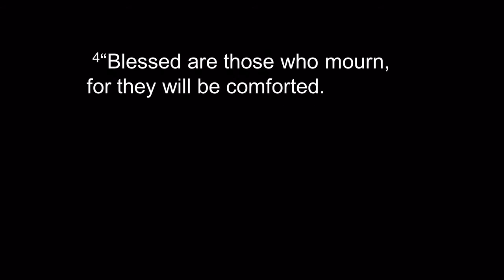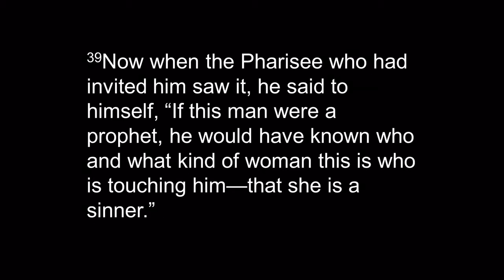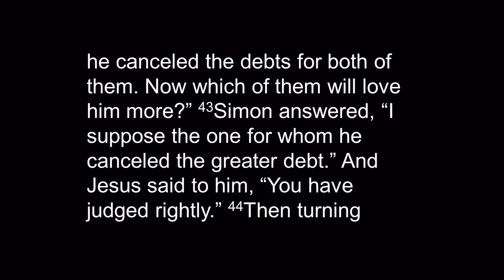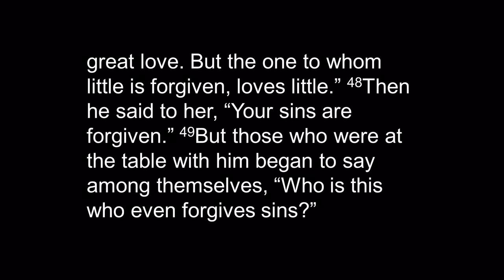”No Pain, No Gain” - March 8th, 2020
Pastor Caroline Wilson